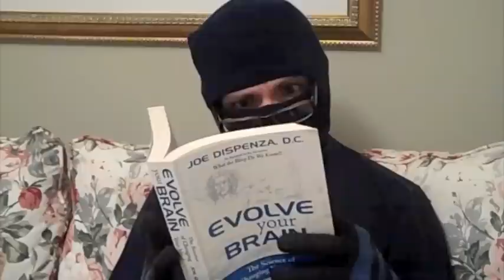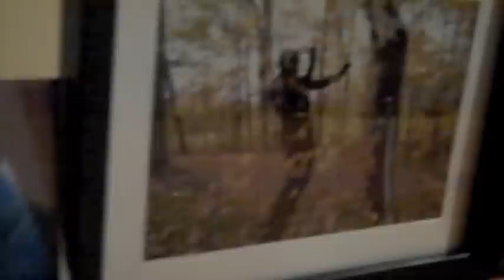The Burglar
A man breaks into a house. Adventure ensues!